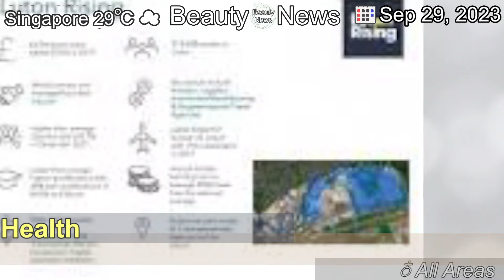[Latest]Nottingham University Hospitals Trust failed to send 400,000 letters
[Contents]
An investigation by Nottingham University Hospitals Trust uncovered the scale of the issue.